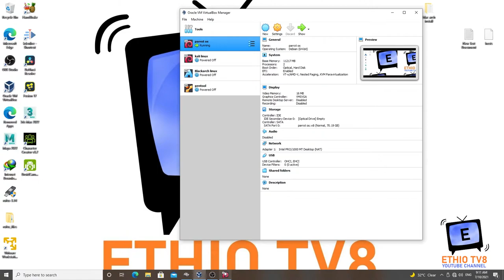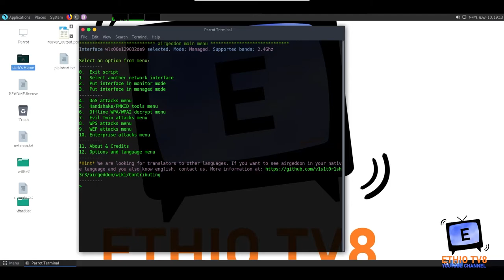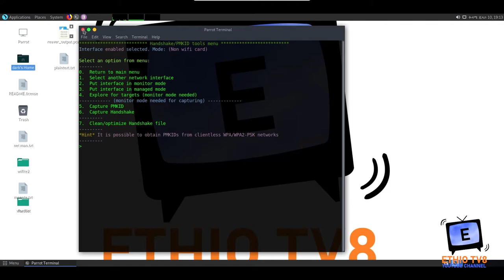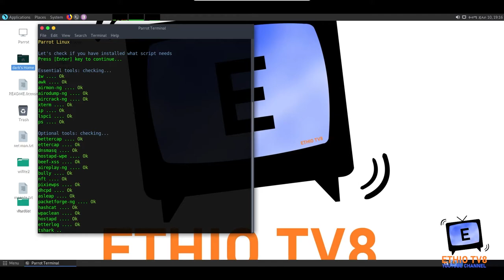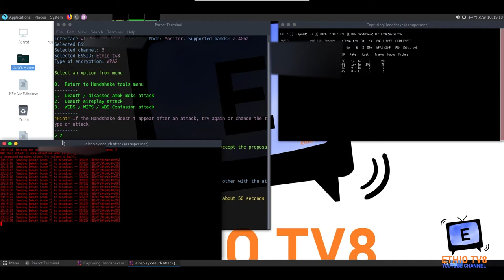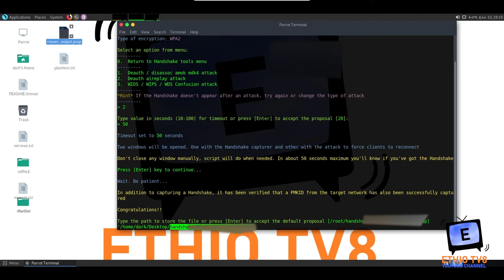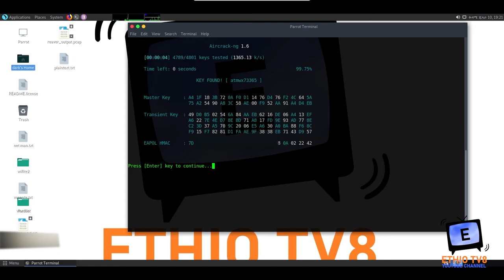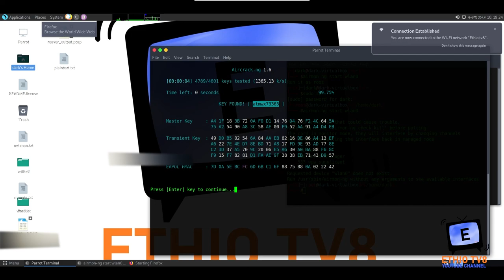ዋይፋይ ፓስዊርድ ሃኪንግ ሶፍትዌር wifi hacking